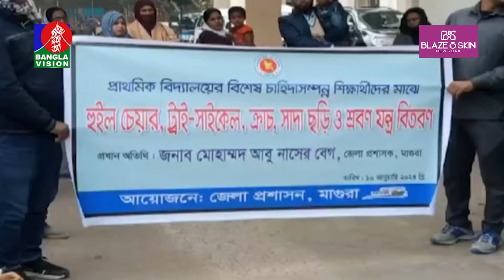আজ (১৬ জানুয়ারি) দেশের গুরুত্বপূর্ণ কিছু খবর